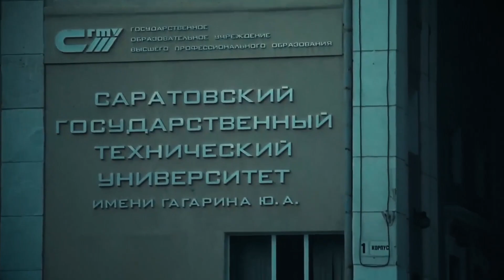Alim kichik toy - 1 (Kemaleddinin oglu) Saratov - Restoran Cristal Hall 08.02.2020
Mugenni - Ziyafeddin Xelilov - Yasemen Rehimli